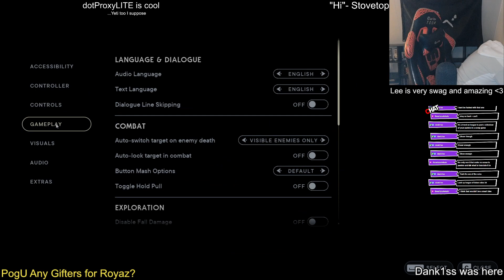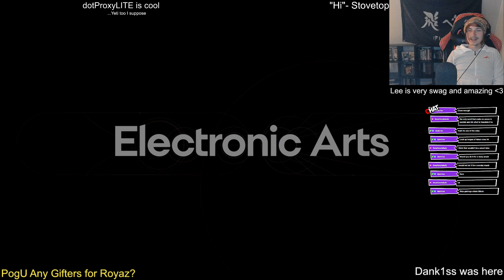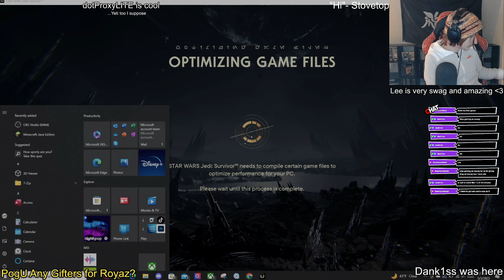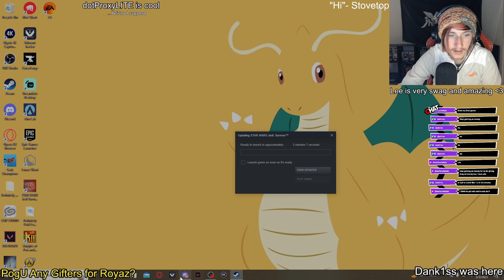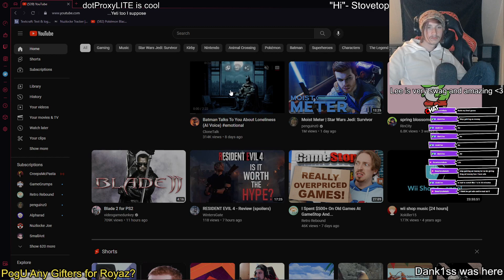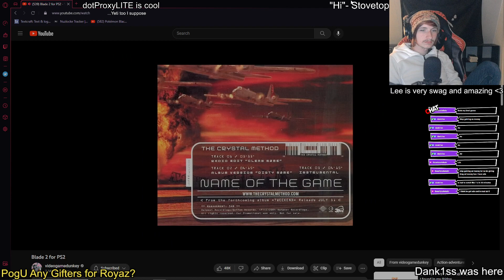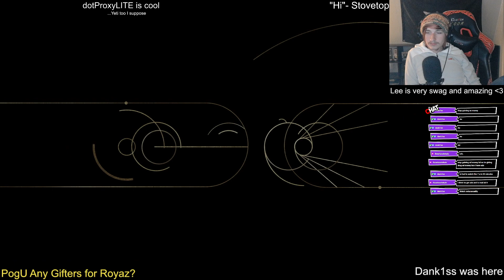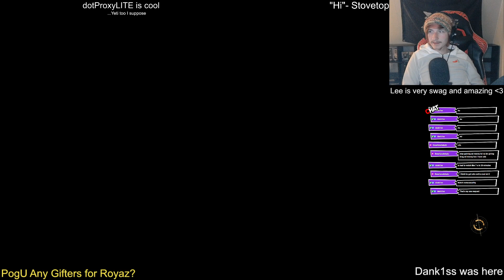Belated (21st) Birthday Steam // Restarting Jedi Survivor (VOD 4)